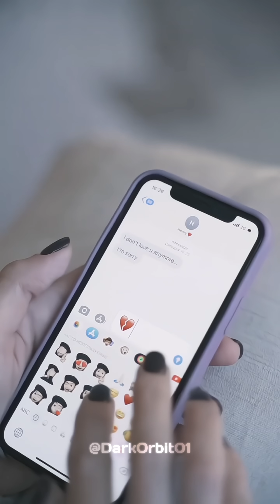What if Earth stops spinning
What If Earth's Rotation Suddenly Stopped?
Have you ever wondered what would truly happen if the Earth instantly stopped spinning? 🌎 The result would be a terrifying, planet-wide cataclysm caused by inertia.
This video breaks down the catastrophic chain of events:
Massive Winds: The atmosphere keeps moving, creating hyper-winds faster than any hurricane, causing widespread destruction.
Megatsunamis: Oceans slosh violently across the continents, generating enormous tsunamis that flood coastal cities worldwide.
Global Quakes: The sudden stop triggers immense stress on the crust, leading to massive, continuous earthquakes and widespread seismic activity.
Discover the ultimate doomsday scenario and what the world would look like after the spin stops!
Credit: This video uses footage from various creators. Video credits are noted within the video itself.